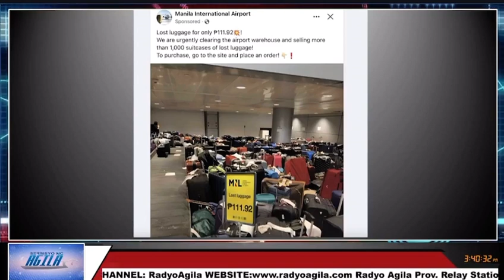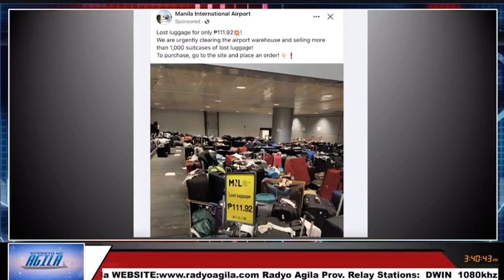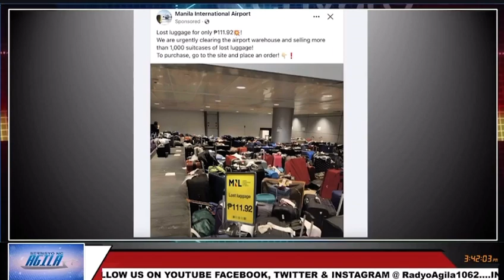Scam Alert NAIA lost & un-claim luggage for Sale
Mariing itinatanggi ng pamunuan ng NAIA ang patuloy na lumalabas sa mga social media..lost luggage for sale sa Ninoy Aquino International Airport